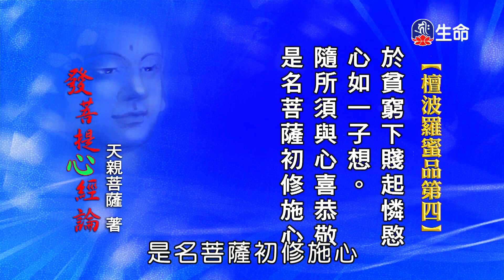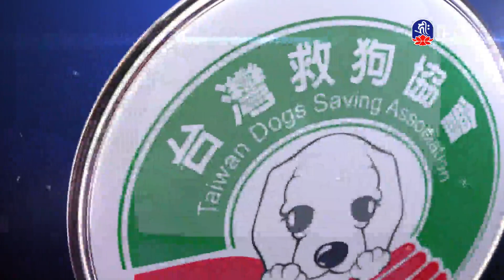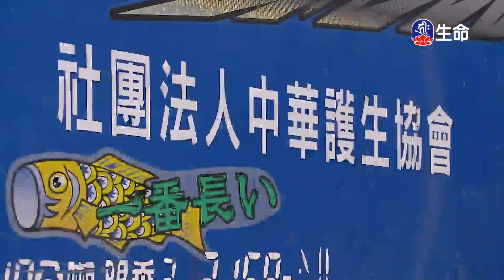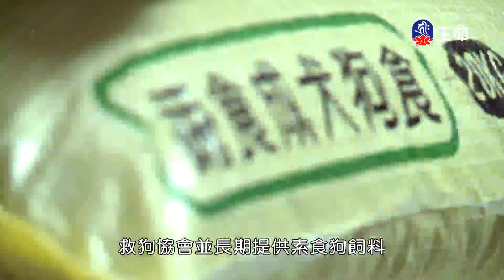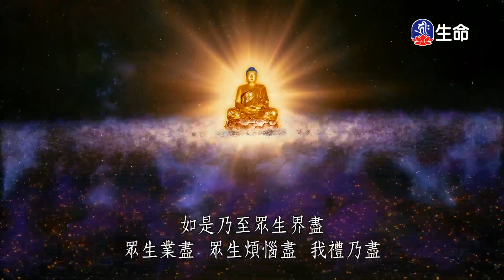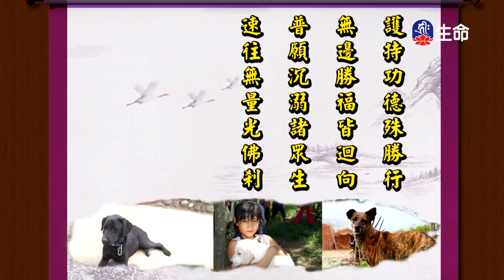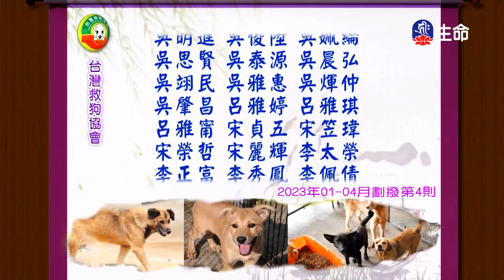發菩提心釋義(21)仁朗法師_菩提系列_(lifetv_20230708_06:00)